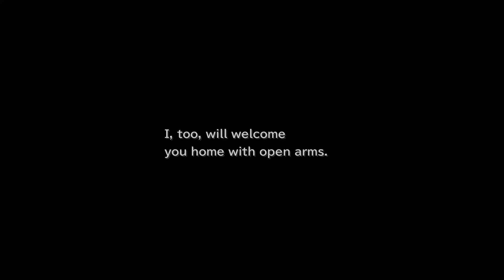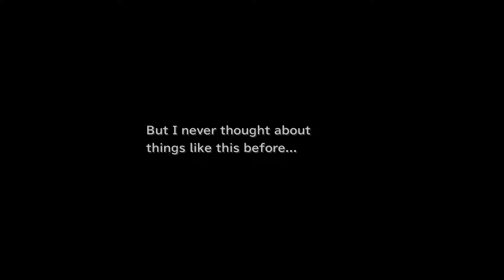Final Fantasy IX Randomizer Part 12 - Theft of Snakes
Wrapping up things in Treno, everything is fine, even if Dagger still sometimes gets confused and says Supersoft instead of Protection Bell. With the leaving of Treno though we meet up with our next boss Ralvurahva, and I have one question... What's That!? Okay, so maybe it had that question, but that's besides the point.

The randomizer is still being worked on, but currently contains:

-Ability to randomize Abilities, or give Custom Support Abilities
-Ability to randomize Weapon attributes/abilities, or even their names
-Ability to randomize Weapon Textures
-Ability to randomize equipment locations
-Ability to add extra challenges (IE: No AP, Perma-Zombie)
-Ability to randomize Key Item names/descriptions for fun
-Ability to randomize enemy attacks (bosses, forced encounters, etc)
-Ability to randomize where Quina can learn spells